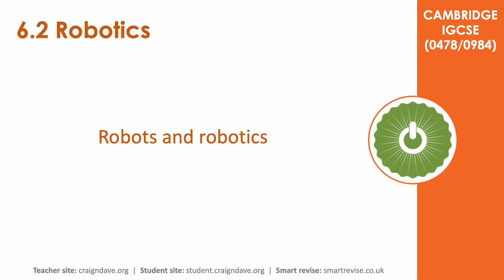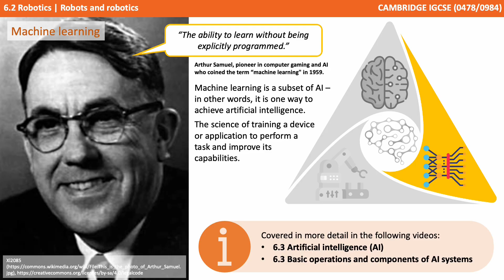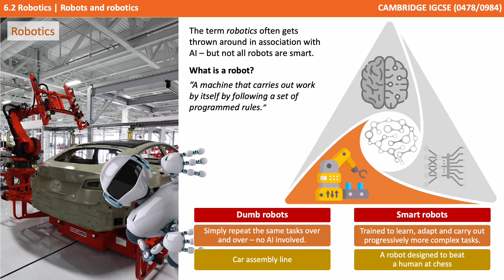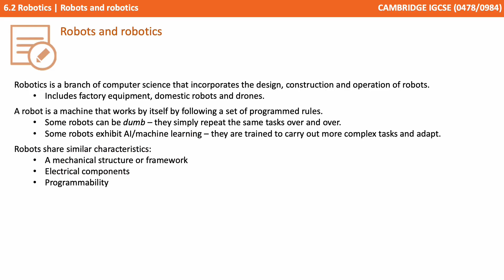69. CAMBRIDGE IGCSE (0478-0984) 6.2 Robots and robotics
CAMBRIDGE 0478 & 0984 Specification Reference

Don't forget, whenever the orange note icon appears in the corner of the screen, that is your cue to take notes about the content being shown on the current slide.

00:00 Robots and robotics
00:05 Intro
00:10 Artificial intelligence, machine learning and robotics
00:35 Artificial intelligence
01:11 Machine learning
01:47 Robotics
02:40 Characteristics of a robot
03:06 Summary
03:14 Outro

Comments are disabled on our videos because we want to ensure they are always appropriate to use in the classroom.